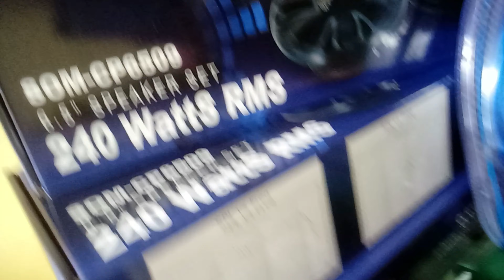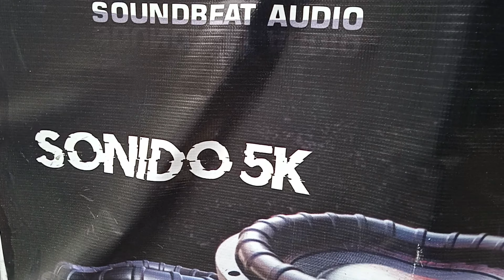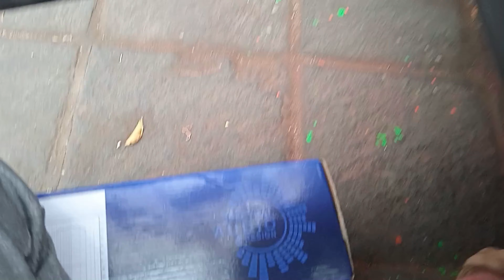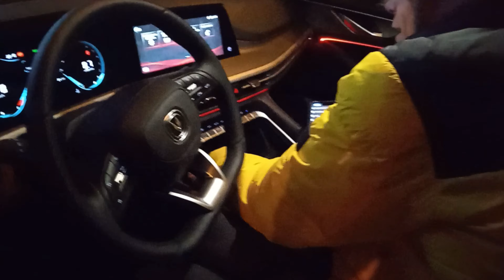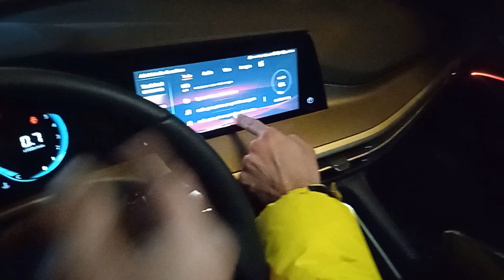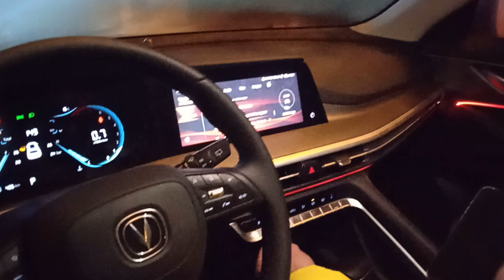camioneta 2023_ china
una buena instalación